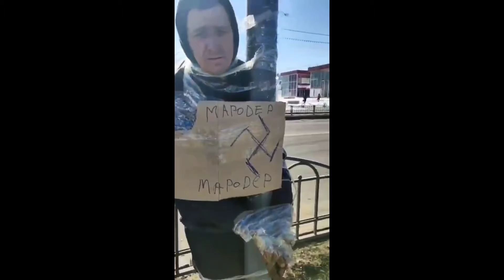НОВА Порція мародерів УКРАЇНИ